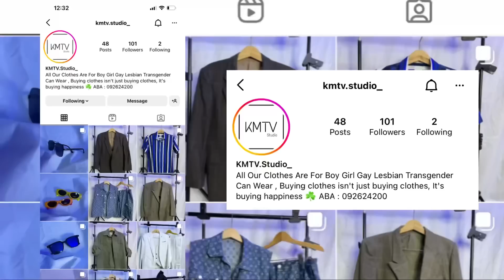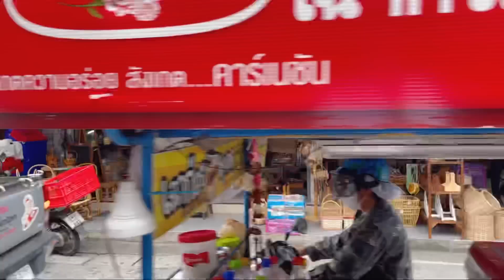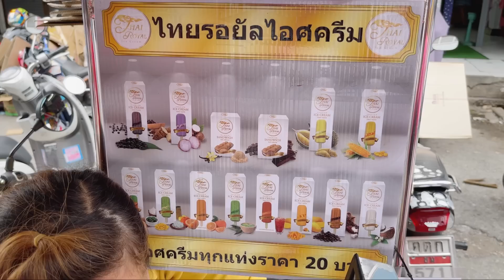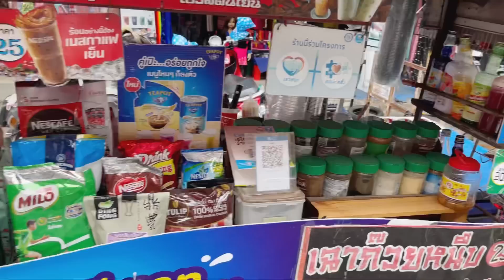Leemyko - Chiang Mai Market - 🐘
Under : D’s Station
Work Telegram :  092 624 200
Founder :   @diary_cosmetology
Fb :     “ Leemyko Dairy “